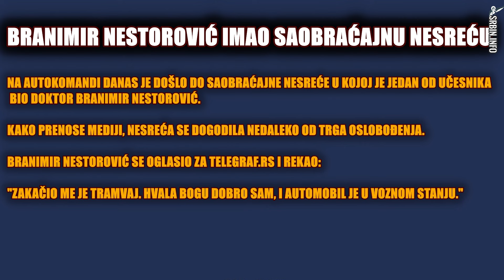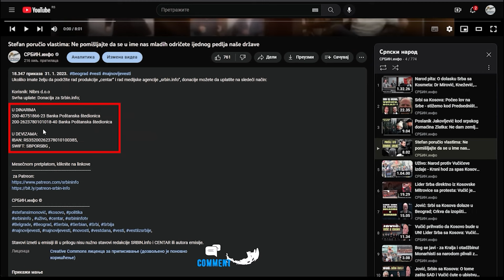Branimir Nestorović ušao u politiku i odmah doživeo saobraćajnu nesreću - udario ga tramvaj!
U DINARIMA
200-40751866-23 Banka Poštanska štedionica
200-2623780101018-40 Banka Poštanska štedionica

U DEVIZAMA:
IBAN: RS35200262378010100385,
SWIFT: SBPORSBG ,